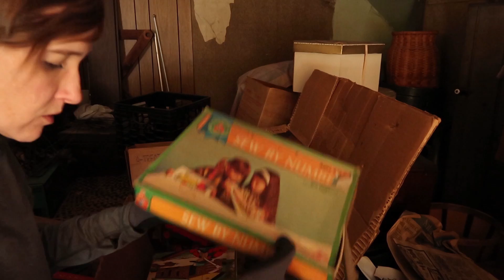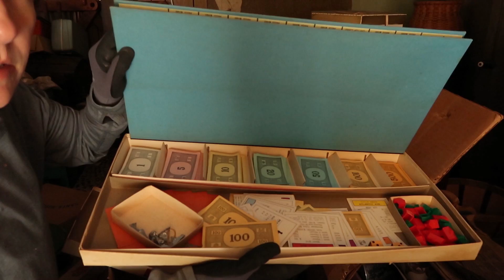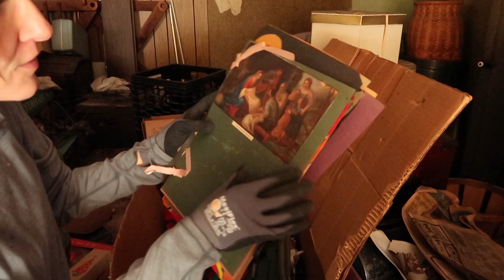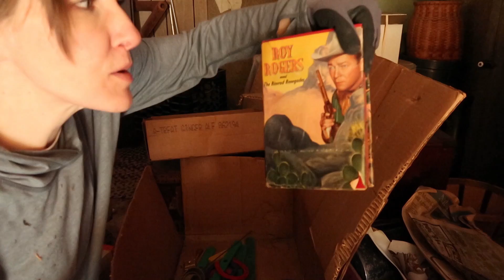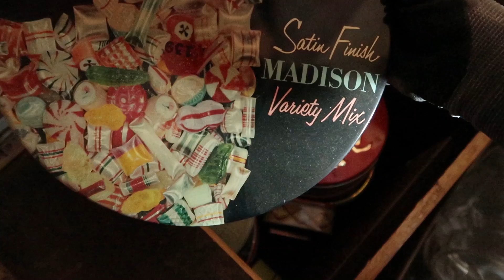What's In This Old Attic?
I venture into the attic to see what has been stored here over the years.